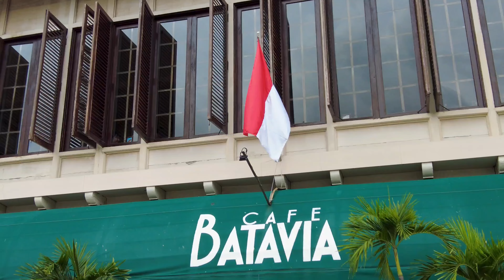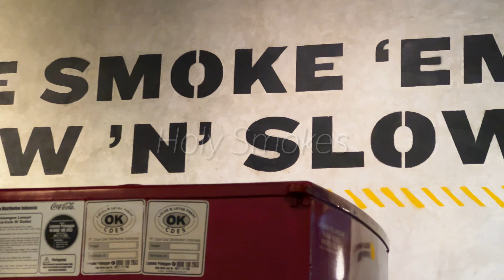ENG) Indonesia vlog | 자카르타에 반둥 한스푼 느낌 | kota tua | braga street bandung | iphone 13 pro unboxing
안녕하세요 이오입니다 ^^
이번편은 자카르타에 반둥 한스푼 올린 느낌의 브이로그네요
자카르타와 반둥의 유명한 관광지도 구경하고 사진도 많이 찍고
맛집이랑 카페도 열심히 다녔네요 ^^
그럼 즐겁게 시청해주시길 바라며 오늘도 시청해주신 모든 분들 감사드립니다. 저는 다음 영상으로 또 인사 드릴게요 ㅎㅎ